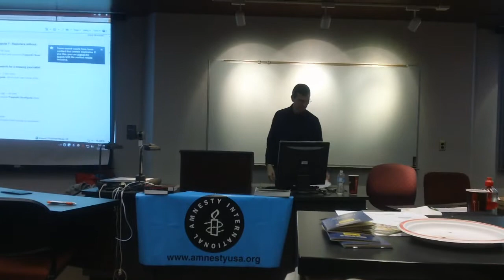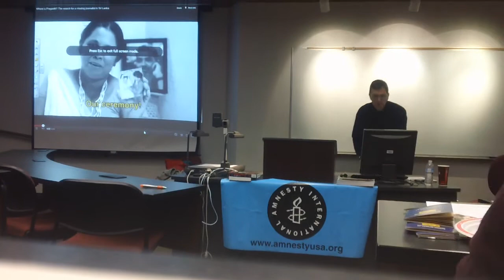MAH00011 Amnesty International Sri Lanka 2012-11-13 NIU College of Law